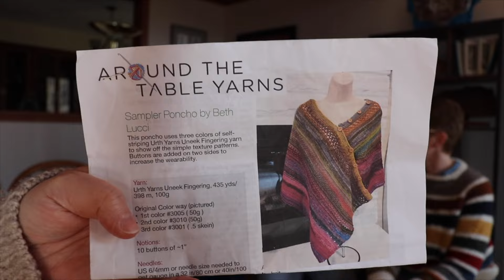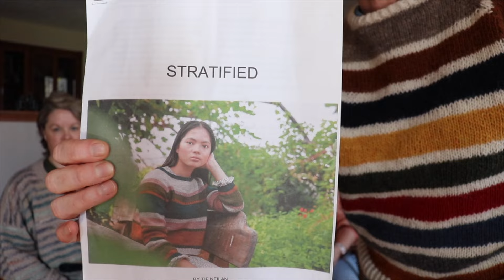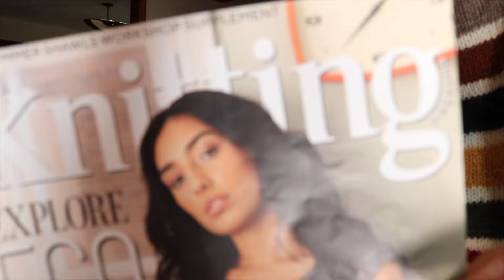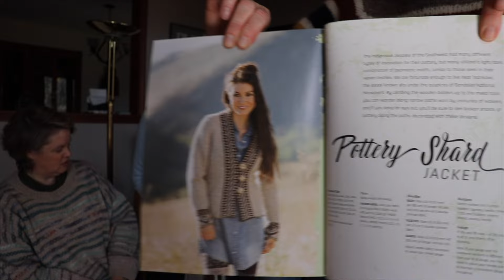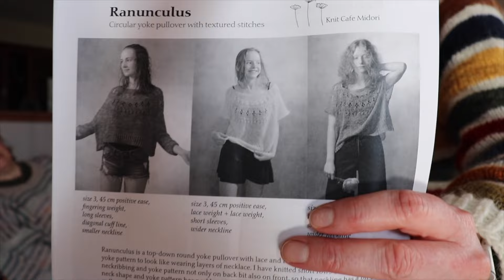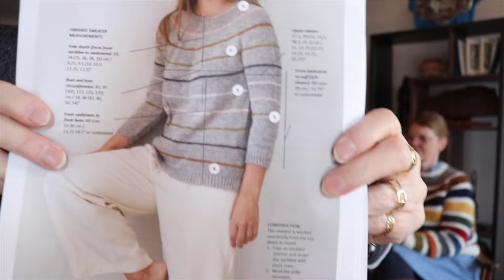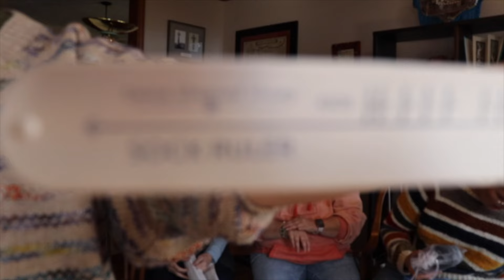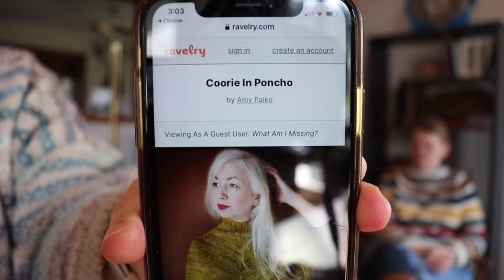Episode 44 - Catching Up with The Knitters Are Here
Grab your beverage of choice and come catch up with us!

Darcee:
WEARING:
Double Date Sweater by Winter Weather Knits
FOs:
Lucky Lace Derby Bandana by Darcilla Olshavsky (ME!)
Camping Hat
Made up with a mish-mash of patterns

Alison:
WEARING:
Sampler Poncho by Beth Lucci of Around the Table Yarns
FOs:
Pottery Shard Jacket from "FreeSpirit Knits" Interview press

Crystal:
Wearing: Birthday sweatshirt from her travels in TX!

Jen:
Wearing:
Calls it her "10-4 good buddy" sweater it's actually: Warm-up Sweater by Espace Tricot
FOs:
Lola Hooded Vest by ChiWei Ranck